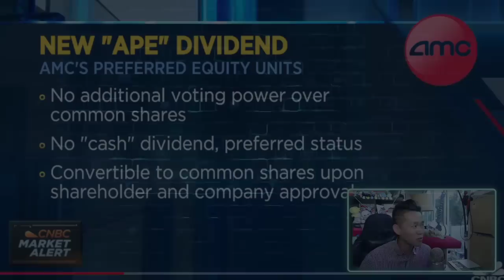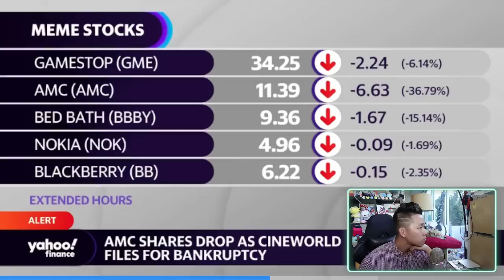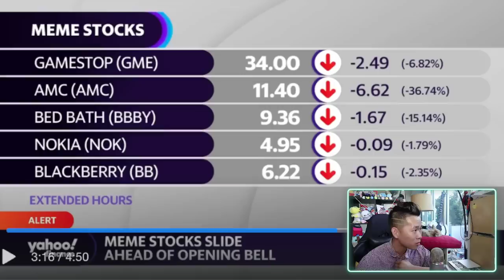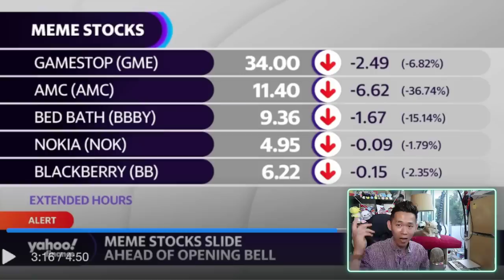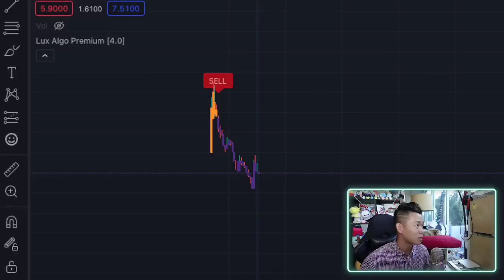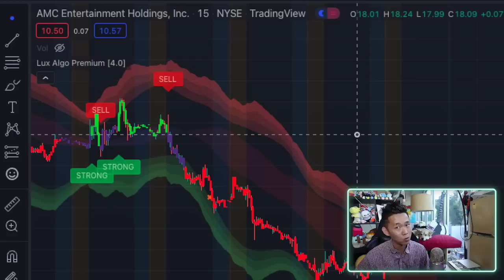Don’t Fall For It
Those who called APE a sham should take a second look. Still looking squeezy.

🔥Get 2 FREE Stocks Worth Up To $7000 - With A $1+ Deposit